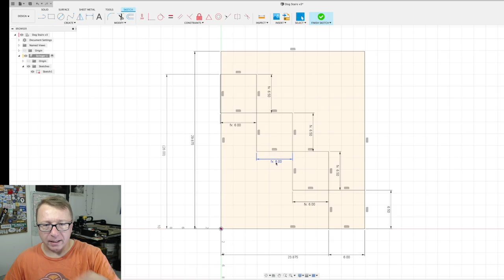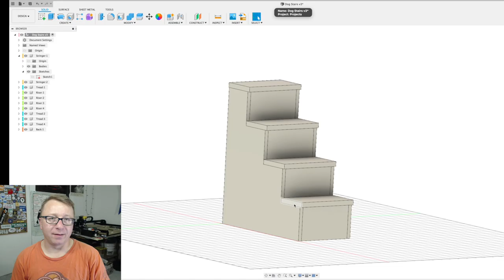Making Stairs for our Dog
We have an older god in the house, and he has been having problems getting on the bed at night (yes, he sleeps in our bed :/).  So I made him dog-sized stairs to get on the bed. Follow along as I walk you through the design, build process, and attempts at getting him to use the stairs.  Stay to the end for some of the best bloopers and our takes ever.

My Tools:
Delta 36-725 Table Saw
Dewalt Planer - DW735
Bosch Plunge Router
Bosch Random Orbit Sander
Dewalt Drill
Dewalt Impact Drill
HVLP Spray Gun
DeWalt Compressor
Whiteside Spoilboard Bit
Wen 3"x21" Beltsander
Digital Level
Sanding Discs

My Gear:
iMac Pro
USB Hub
Powered USB Hub
Panasonic Lumix G85
Memory Card
Fositan LED Video Lights
Amazon Basic Tripod
White Balance